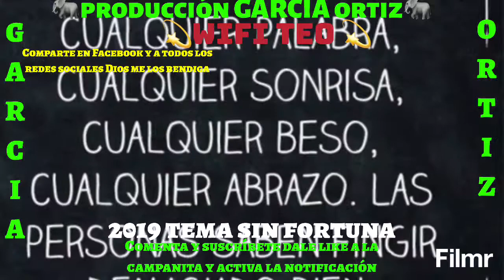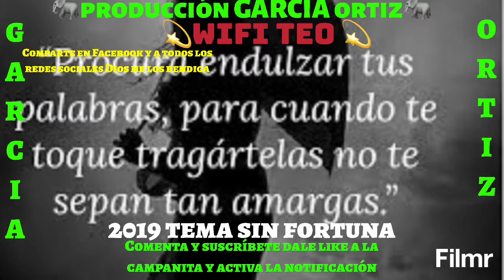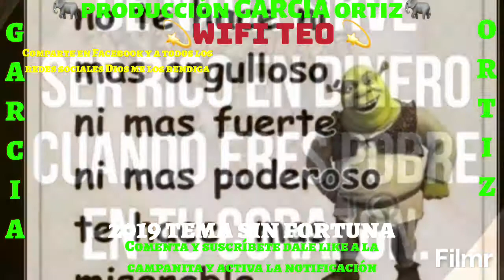SIN FORTUNA 🔮 Channyng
Música que llega al corazón con sentimientos encontrados Mil gracias a mis suscriptores dios me los bendiga siempre reciban un cordial saludos